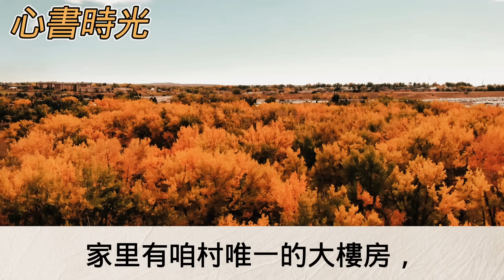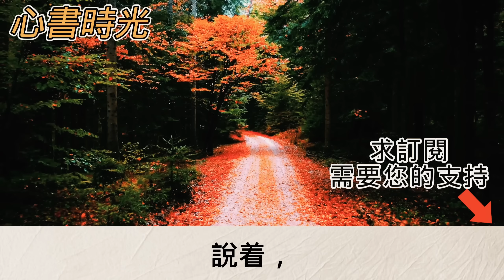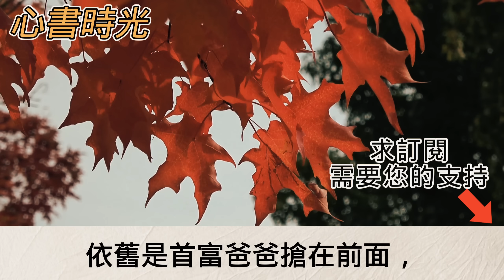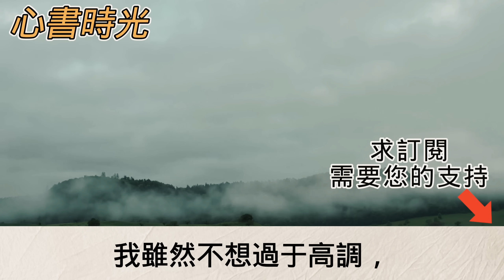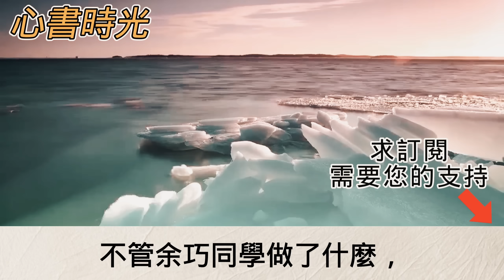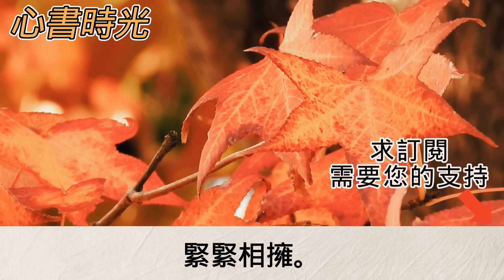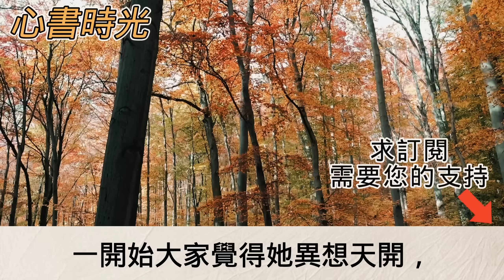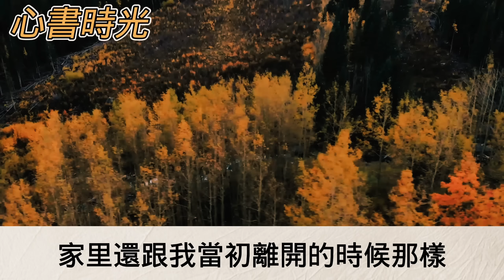我媽臨終前給了我三張名片說他們三人之中有一人是我爹我按著順序打了過去不料三人背景都威震四海！三人都說我是他們親閨女！我當場傻眼了#心書時光